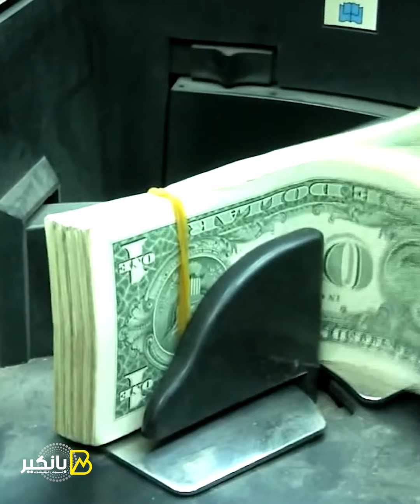10 مليار دولار فى الطريق لمصر ..يا ترى هييجوا منين